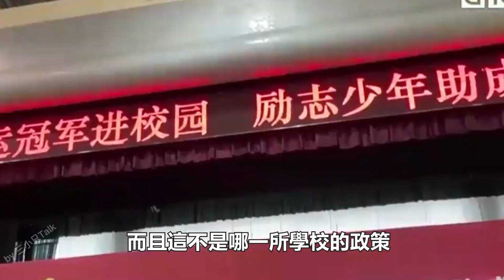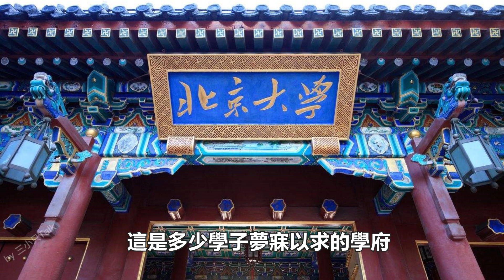全紅嬋的文化課有多差文化課老師說出實情，她可以保送清華大學嗎？以後全紅嬋上大學怎麼辦呢？她能不能考上大學呢？會不會像我們高考的時候，許多體育特長生 文化課可以有一定的減免優惠?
以後全紅嬋上大學怎麼辦呢？她能不能考上大學呢？會不會像我們高考的時候，許多體育特長生 文化課可以有一定的減免優惠?